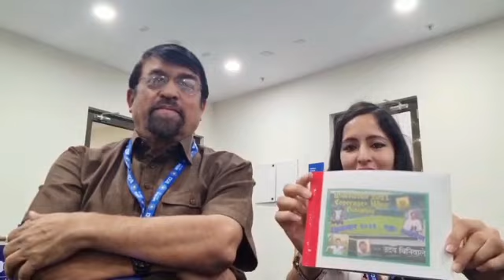RJ Archana on My Book - Wimbledon Coverage 2021. With Uday Biniwale.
rj archana # Wimbledon coverage#radio jockey archana#narendra modi stadium#archana jani#RJ#